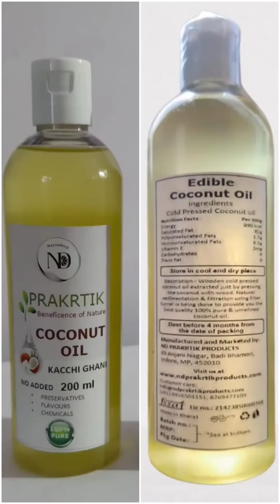Coconut Oil : Wooden Cold Pressed (100% Pure Kacchi Ghani) oil manufacturing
This is the process by which 100% Original kacchi ghani oil is obtained. This is the wooden cold pressed method of oil extraction in which oil is extracted using wooden churner